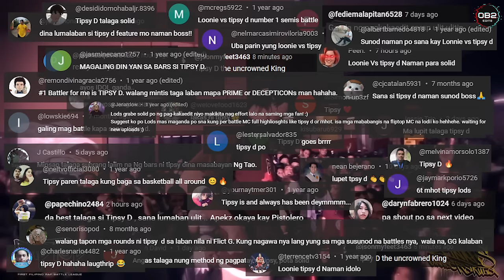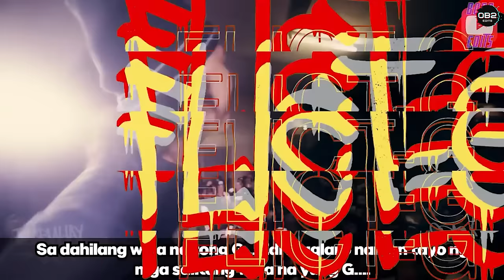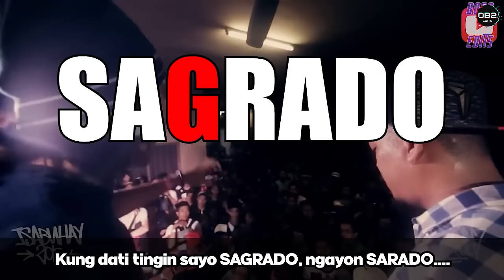TIPSY D | BEST BARS OF ALL TIME | FLIPTOP | SUBTITLES + ANALYSIS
Comment kayo ng gusto niyong i-feature or shoutouts! Salamat!

Chapters:
00:00 - INTRO / SHOUTOUTS
00:36 - VS FLICT-G
04:54 - VS SINIO
11:48 - VS SAK MAESTRO
18:07 - VS BLKD
22:54 - VS SAYADD
26:57 - VS NOTORIOUS
31:48 - VS GIN
35:00 - VS LOONIE
40:30 - VS BATAS
46:33 - VS POISON13
55:50 - VS ICARUZ
59:43 - VS APOC
1:03:52 - VS JUAN LAZY
1:08:28 - VS C-QUENCE
1:16:02 - VS J-KING
1:17:00 - VS TOMAHAWK
1:19:25 - VS J-SKEELZ
1:27:45 - VS ZAITO + SHOUTOUTS (NAPASAMA SI ZAITO)
1:31:54 - OUTRO

// MY OTHER FLIPTOP VIDEOS: //

// ABOUT: //

Hi OB2 here! Gusto ko lang ishare yung mga creative/witty/smart/room shaker bars of all time tapos dagdagan ko ng Subtitles/References/Video/Audio Effects para mas-epic at maintindihan ng karamihan.

HINDI LANG TOH PARA SA HIP-HOP FANS KAYA BAKA MAGING MEJO OBVIOUS  SA INYO! Gusto ko lang ipaalam na hindi lang puro mura at insulto ang battle rap meron art/poetry din na kasama.